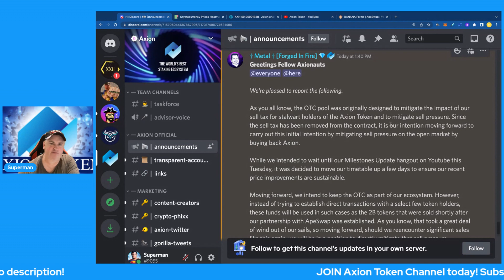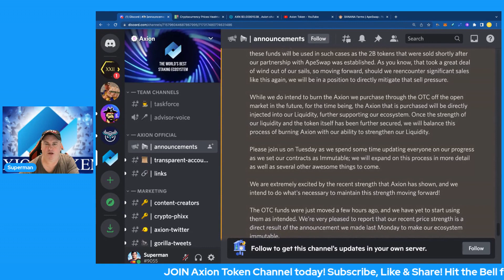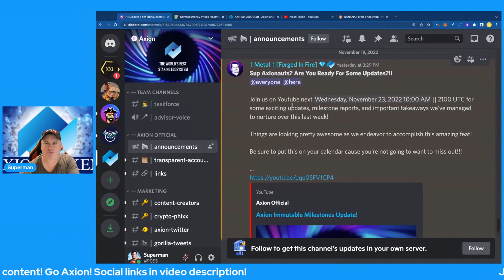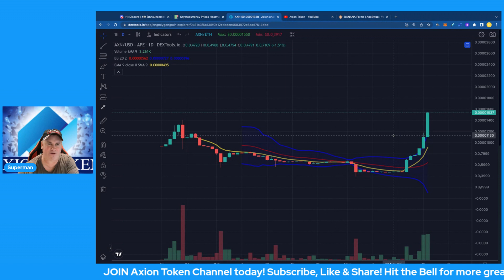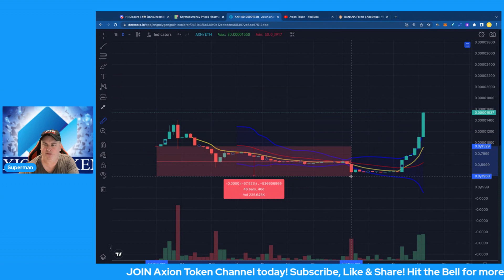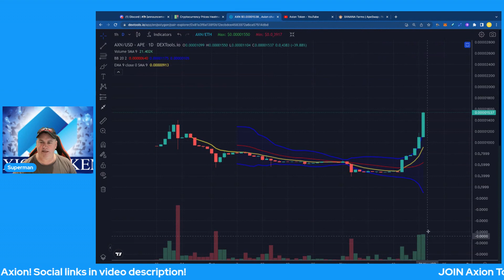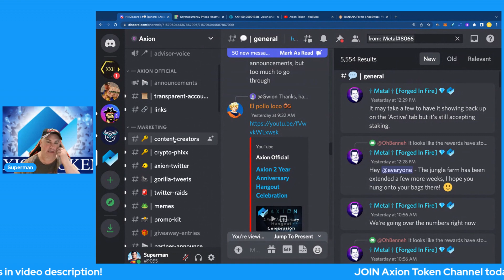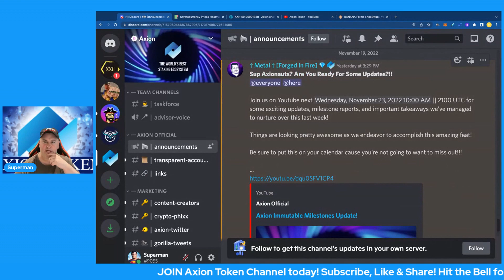Axion Price Rises 226% In 6 Days! Big OTC Update! Farm More Banana! Dont Miss Axion Big Show 23 Nov!